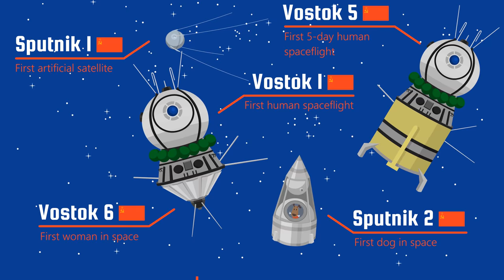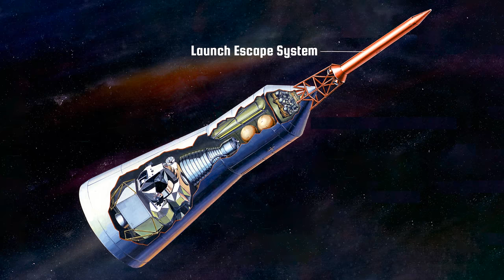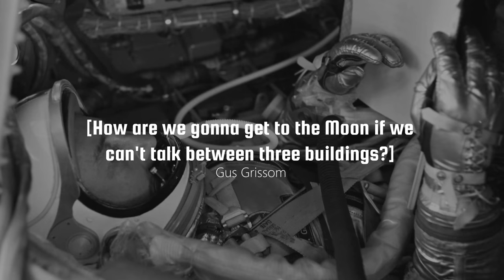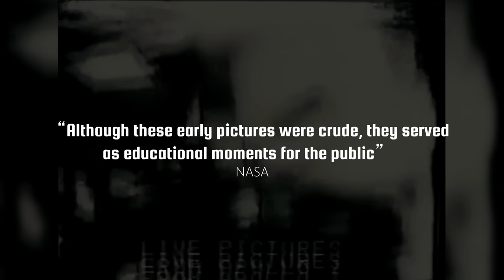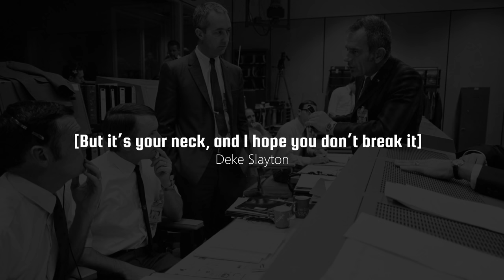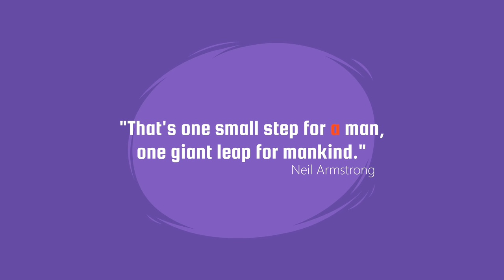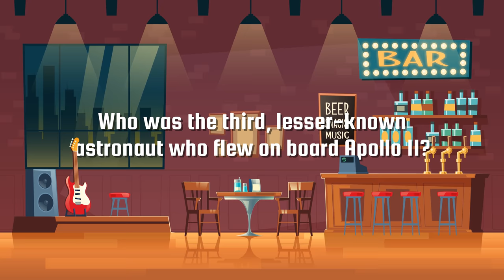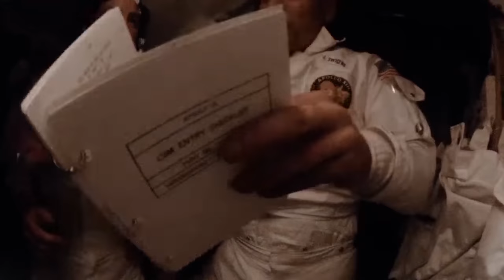How the United States Achieved to go to the Moon | Evolution of NASA Episode 4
With Apollo 11 NASA reached one of the biggest achievements in history: putting man on the moon!